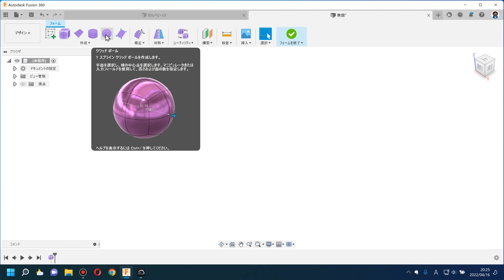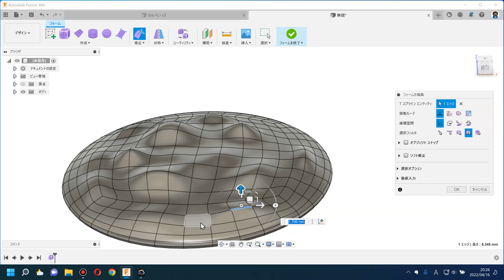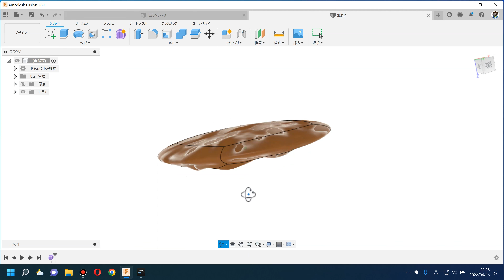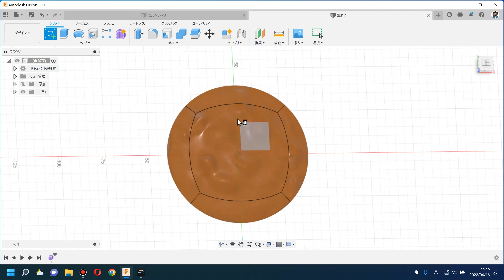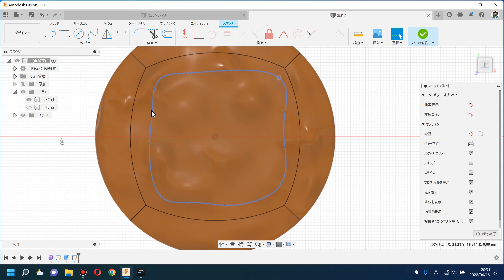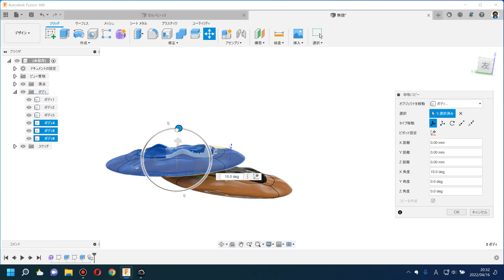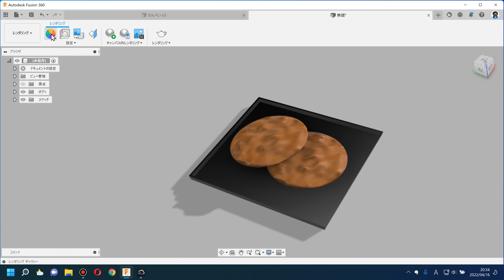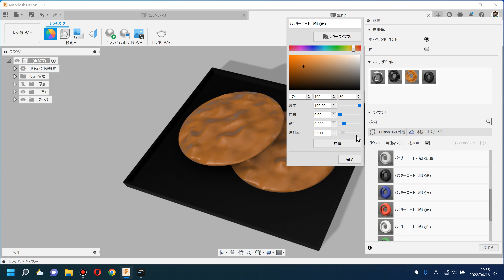Fusion360で「煎餅（せんべい）」をつくってみたよ～（フォーム、レンダリング、テクスチャ マップ コントロール）